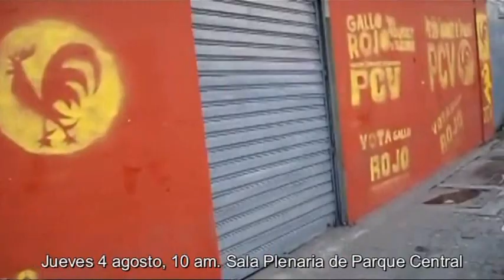PCV: En la Sala Plenaria del Parque Central será la Instalación del XIV Congreso de los comunistas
Oscar Figuera hizo una invitación a las fuerzas políticas y sociales revolucionarias para participar del Acto de Instalación pública del 14º Congreso del PCV, en la Sala Plenaria de Parque Central, el jueves 4 de agosto, a las 10 am, y les reiteró el llamado de las y los comunistas a avanzar en el camino del amplio frente nacional patriótico antiimperialista, que se ha dado en llamar Polo Patriótico.